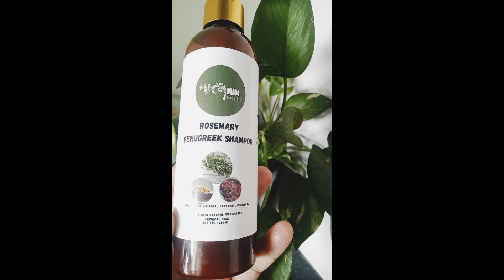Rossmery Fenugreek Shampoo...New Business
Before Trying Any Homemade Remedies plz do a Patch Test